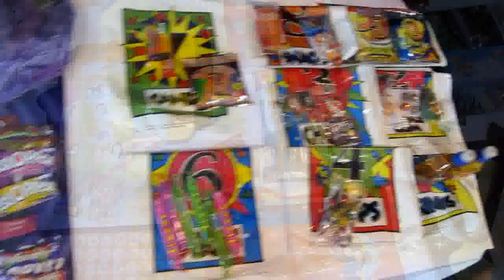Sydney Royal Easter Show 2010 - Showbag Launch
Get a sneak peek into all 302 showbags available for purchase at the Sydney Royal Easter Show 2010!